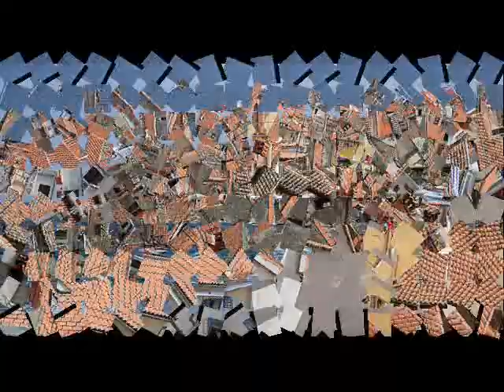Čuki-Greva .. -Moja dežela(Slovenia-EU)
Lepote naše dežele in Čuki..